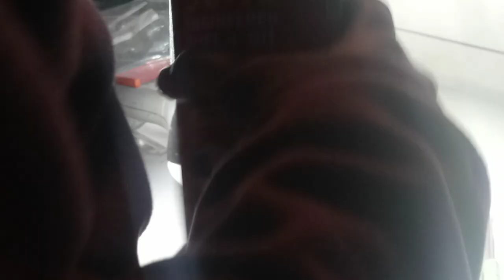RDMJ.#12.DESBROZADORA FS56RC STIHL.PONIENDO CILINDRO PISTON ANILLO.